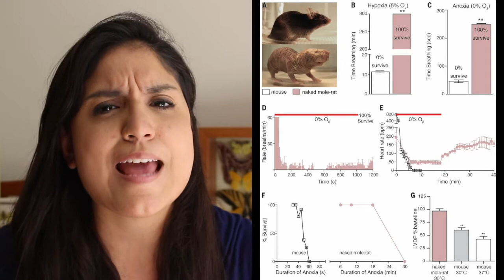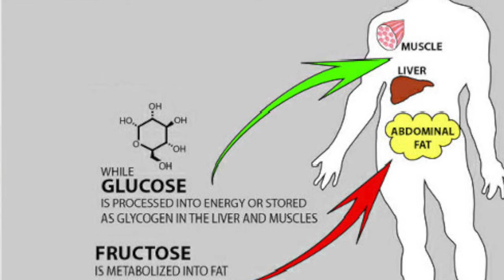Mamíferos que pueden sobrevivir sin oxígeno • rata topo desnuda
¡Sígueme!